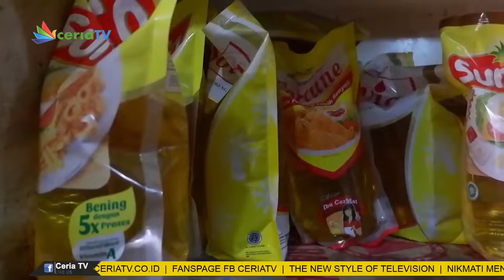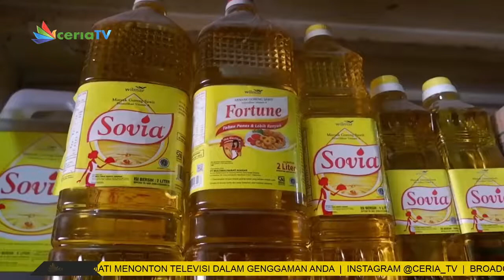DISPERINDAG BENGKALIS PANTAU HARGA MIGOR DI RITEL